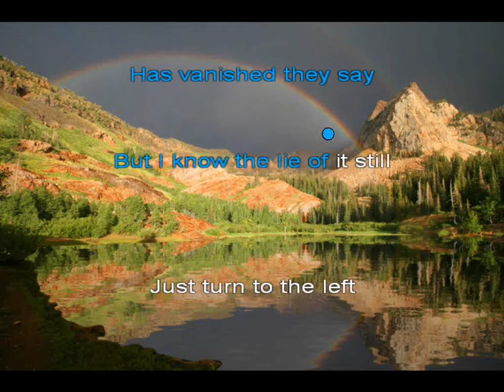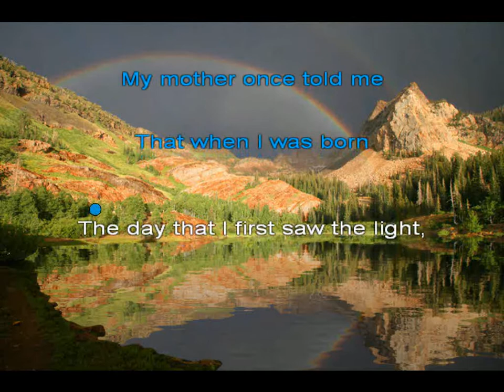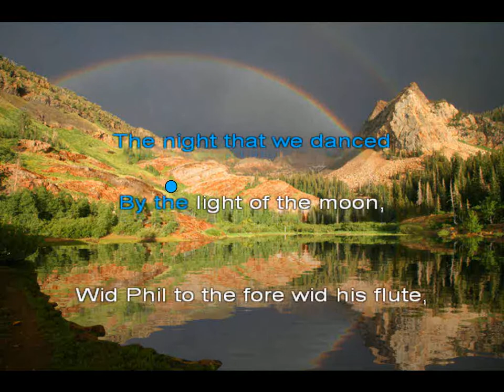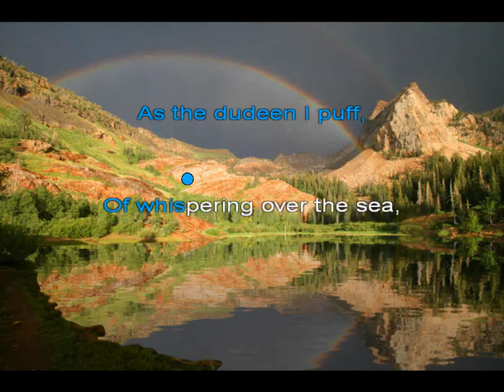Come Back Paddy Reilly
Irish Folksong Karaoke